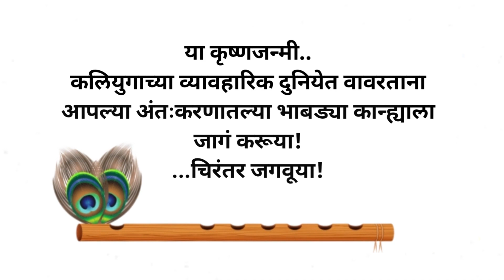#3 short story देव तेथेचि जाणावा.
TeK Dreams productions bring you a heartfelt reality of this generation in the simplest way. We all love Krishna, so here is our bit to celebrate Janmashtami.

Cast
Vijay Kenkre
Supporting Cast
Chaitanya Godbole
Master Atharva Devan
Cinematography by
Ashutosh Patki
Edited by
Aashish Gade
Background Score
Madhur Padwal
Produced by
Tejashri Pradhan
Kirti Shimpi
Directed by
Tejashri Pradhan
Ashutosh Patk